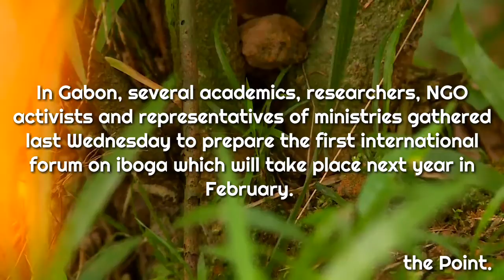Iboga Forum planned for 2020 in Gabon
In Gabon, several academics, researchers, NGO activists and representatives of ministries gathered last Wednesday to prepare the first international forum on iboga which will take place next year in February.

The plant has  a lot of medicinal virtues according to several researchers. Used in most traditional rites in Gabon, iboga is highly sought after by laboratories around the world.

90% of iboga currently sold in the world comes from Gabon, says Hervé Amva Ovono, coordinator of the IDRC-Africa NGO.

 "Iboga is one of the best, if not the best, drug addiction products such as heroin, cocaine and all other hard drugs. What is interesting is that there is no addiction to iboga. "

"The current market value of a gram of iboga is around 5 euros, explains Yann Guignon, French cultural consultant in Gabon.